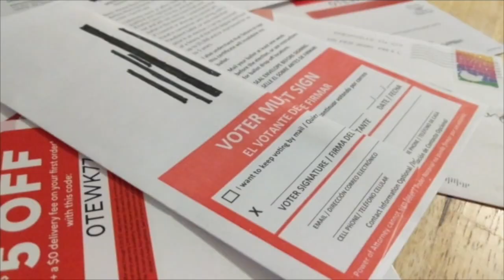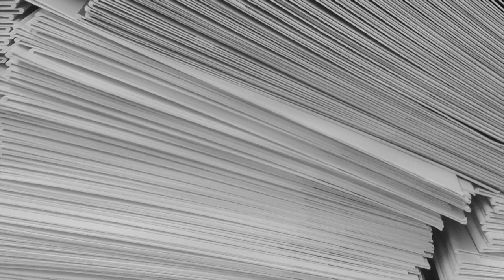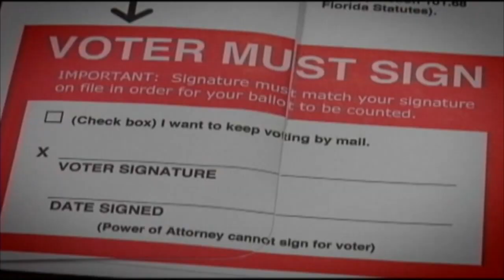Florida's plan to cancel vote-by-mail requests and ban secure drop boxes